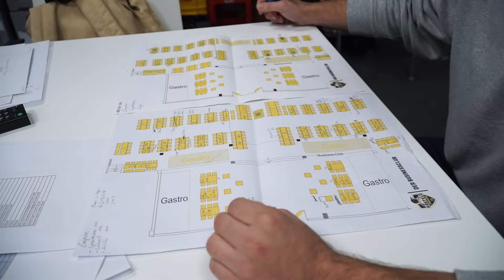Endlich Saisonstart - Vlog